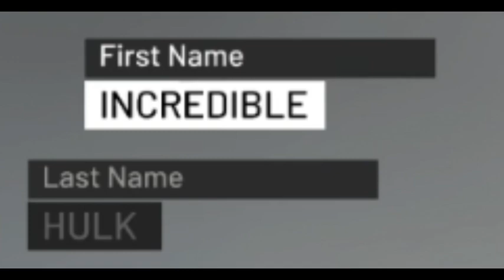Can the Incredible HULK hit a FULL-COURT shot before SHAQ hits ONE three-pointer? NBA 2K21 Challenge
Today we take the Incredible Hulk and Shaq in NBA 2K21 to see if the Hulk can hit a full-court shot before SHAQ hits one three-pointer. Shaq is one of the worst NBA shooters ever and the Incredible Hulk is the strongest super hero in the Marvel Universe so this will be a PERFECT Challenge! But who will win? Let's find out.